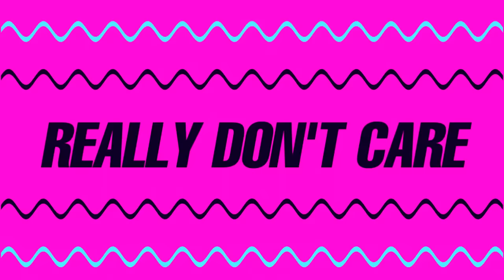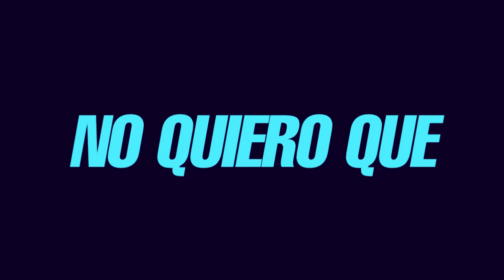Really Don't Care (spanish version) - Kevin Karla & La Banda (Lyric Video)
Originally Performed by Demi Lovato & Cher Lloyd.

Interpretes: Karla Vásquez, Kevin Vásquez
Adaptación al español: Kevin Vásquez, Karla Vásquez
Mezcla & Masterización: Kevin Vásquez
Producción Musical: Kevin Vásquez

Letra:
Quieres jugar
también quedarte
tú lo quieres todo

esa pared
golpeo de algún modo

debí saberlo yo...
debí saberlo yo...

que al fin te irás
tú te irás, vete ya! Hey!

después de terminar
hay alguien que me reemplazó
presionas con tu corazón
por eso se marchó

debes saberlo hoy...
debes sabelo hoy...

que habalaré, hablaré

Coro
Si las estrellas chocan la luna
no quiero que vuelvas a mi vida
toma tus mentiras, vete ya!
Oh oh Oh oh Oh oh , no me importará

No sé cómo pude escribir canciones de lo nuestro
nunca sabrás lo que pensaba si ahora te detesto
y tu oportunidad, y tu oportunidad

hoy ya se fue, ya se fue
tu culpa fue

si te ecuentro en la calle no, no corras asustado
caminaré hacia ti, nos escapes hacia ningún lado
y así entenderás, no hay oportunidad

Coro

Yeah escucha bien,

Hey Hey, ya regresé
que ganas de golpearlo a él
Qué pasa te enojarás?
debería golpearte una vez más

Hey Karla no lo has encontrado?,
escoge mejor al que te ame sin pensarlo.
Te conformas con el idiota que dejaste?
dale una patada no es el último al que amaste

Corox2